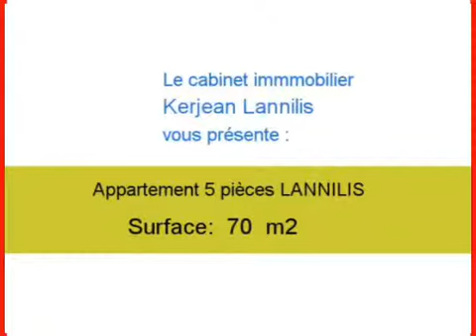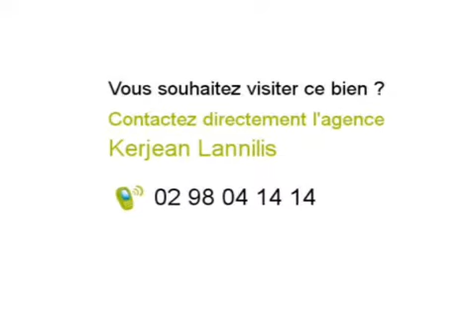Achat Vente Appartement LANNILIS 29870 - 70 m2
Cliquez sur ce lien pour en savoir plus (prix, contacts)

A vendre à LANNILIS un appartement de 70 m2.

Annonce immobilière : Achat Vente Appartement LANNILIS 29870 Finistère